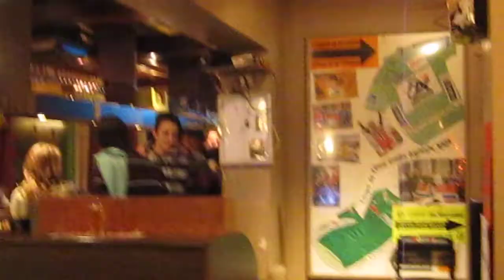afscheid arne 024.MOV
een dansje